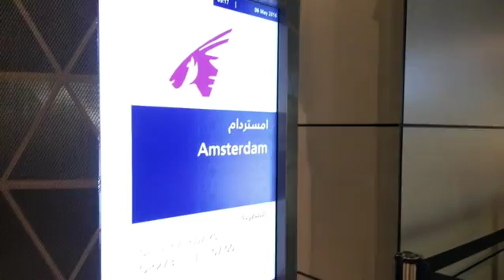DOHA: Our Nice Short Qatar Transit (Marissa Haque Ikang Fawzi Films)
Kenangan manis kami saat transit di Hammad International Airport, Doha, Qatar (Copyright of Marissa Haque Ikang Fawzi Films)